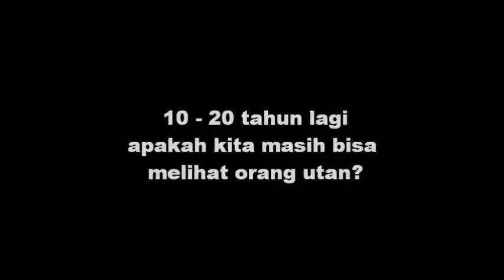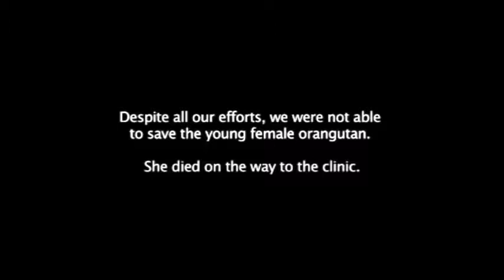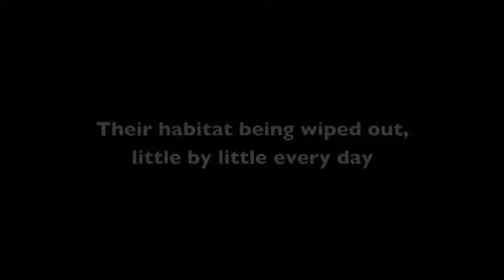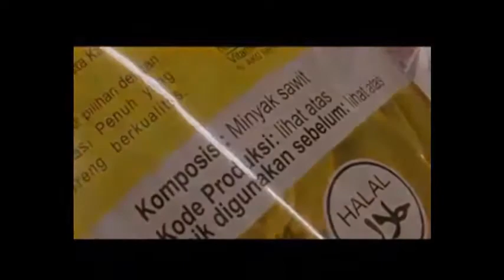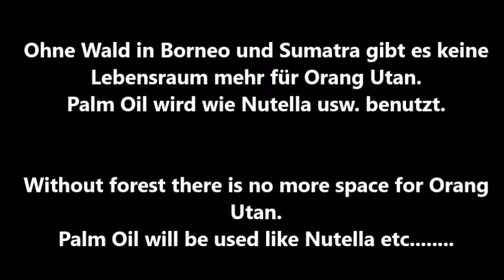Grausame Tod Orang Utan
Der Regenwald von Borneo droht zu verschwinden und mit ihm die letzten Orang-Utans, denn sie haben nur diese eine Heimat. Dass die Borneo-Orang-Utans gefährdet sind, ist nicht neu, aber critically endangered – also akut vom Aussterben bedroht – schienen sie bisher noch nicht zu sein. Doch jetzt haben wir es offiziell: Die International Union for Conservation of Nature (IUCN) hat auch den Borneo-Orang-Utan Pongo pygmaeus auf der Bedrohungsskala hochgestuft.

Diese Statusänderung basiert auf einer neuen Studie. Laut dieser werden gerechnet ab 1950 bis zum Jahr 2025 ca. 82 Prozent der Borneo-Orang-Utans verschwunden sein.

Zwischen 1973 und 2010 wurden 56 Prozent des Lebensraumes der Orang-Utans zerstört und 39 % sind vollständig verschwunden – Letzteres betrifft ein Gebiet größer als Portugal (fast 99.000 km²). Bis 2025 werden voraussichtlich weitere 57.000 km² Wald in Plantagen umgewandelt, etwa die doppelte Fläche Belgiens. Eben diese fortdauernde Bedrohung des Lebensraumes der Orang-Utans - in Verbindung mit ihrer von Natur aus geringen Fortpflanzungsrate - hat die Experten dazu veranlasst, den Bedrohungsstatus zu revidieren.

Dr. Jamartin Sihite, CEO der indonesischen BOS Foundation, kommentiert die neue Situation:

„Die verschärfte Einstufung der Bedrohung bedeutet, dass wir trotz aller Erfolge offensichtlich noch nicht genug getan haben. Wir müssen in Zukunft noch härter und bestimmter für das Überleben der Orang-Utans arbeiten, noch mehr Expertise entwickeln und immer besser zusammenwirken. Aber, wir Orang-Utan-Schützer schaffen das nicht alleine! Alle müssen sich ernsthaft einbringen: Unsere Unterstützer weltweit, aber insbesondere auch die Bürger Indonesiens und ihr Staat. Lasst uns Hand in Hand für die Bewahrung dieser einzigartigen Spezie kämpfen! Ihre Zukunft liegt in unserer Hand. Die Uhr läuft - it’s now or never!“

Die Arbeit von Dr. Jamartin Sihite für BOS – der weltweit größten und erfolgreichsten Primatenschutzorganisation - wurde im Juli 2015 von der UN-Organisation Great Ape Survival Partnership (GRASP) ausgezeichnet. Ein guter Ansporn, jetzt erst recht die Kräfte zu bündeln!

Michael Hadi

english:

The survival of orangutans and other rain forest wildlife in Indonesia is seriously endangered by illegal logging, forest fires including those associated with the rapid spread of oil palm plantations, illegal hunting and trade.

source:  last stand of the Orang utan